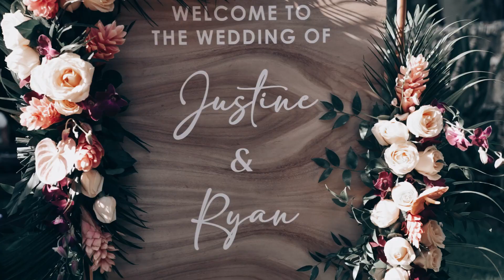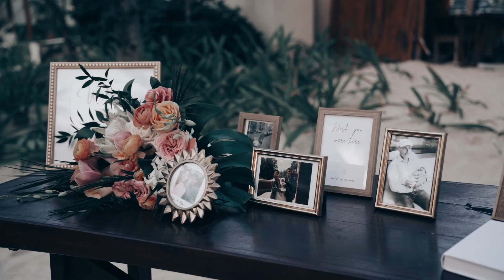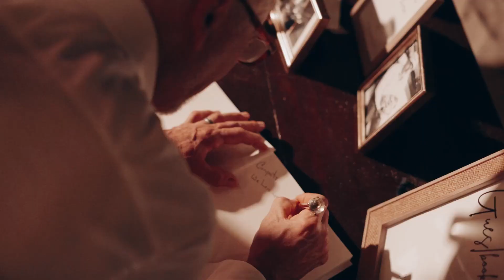Wedding at Mahekal Beach Resort, Playa del Carmen | Luxury Beach Wedding Photography & Videography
Celebrate your love with a beautiful wedding at Mahekal Beach Resort in Playa del Carmen, a stunning beachfront venue perfect for your special day. Our expert photography and videography team captures every magical moment, from the romantic ceremony to the vibrant reception. Specializing in destination weddings, we create timeless, fine art wedding photography and videography that reflects the beauty and joy of your celebration. Let us help you preserve every cherished moment of your Mahekal Beach wedding with stunning photos and videos you’ll treasure forever.